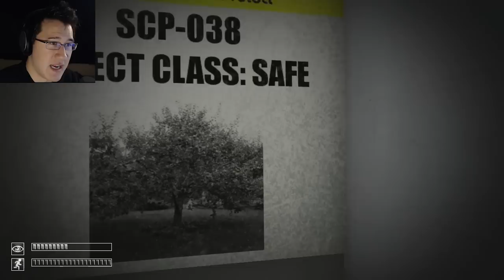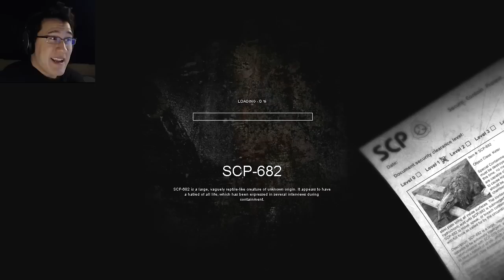THE END | SCP Containment Breach v0.9 #41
We have come a long way but with absolutely NO external assistance we have made it to the end of the game! And the HARD end to get to!

This is the updated version of SCP Containment Breach currently at v.0.9

Hello everybody and welcome to my (regrettable) full playthrough of SCP Containment Breach! I am attempting to complete this game from start to unknown finish so I hope you enjoy the gameplay inside! It's beyond terrifying and I wish I never started down this road. But now that I have you can watch every scream and laugh at my misery! Enjoy!